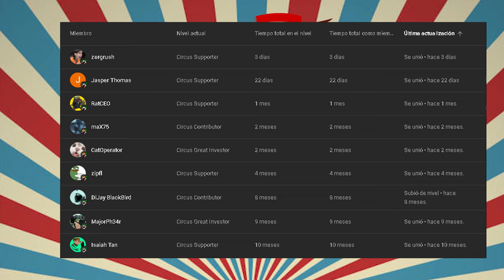How to be NAUGHTY at GROUND ZERO in ESCAPE FROM TARKOV